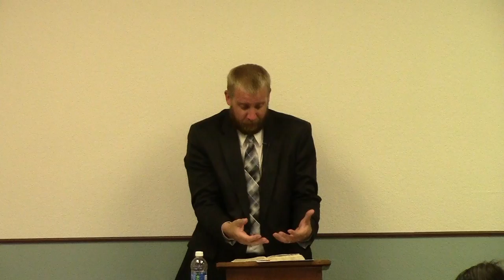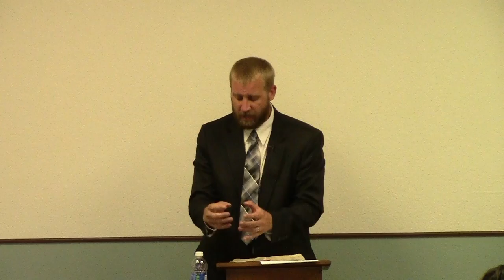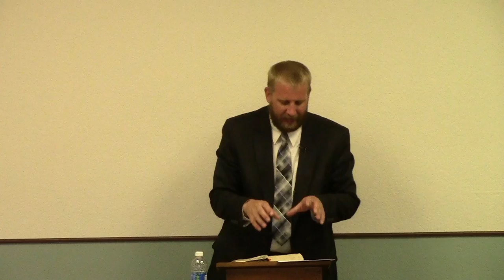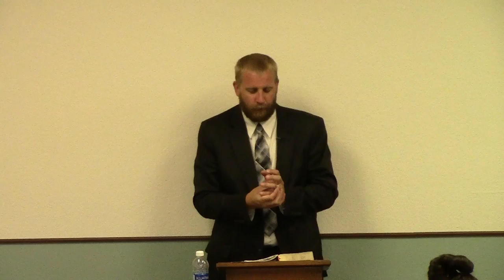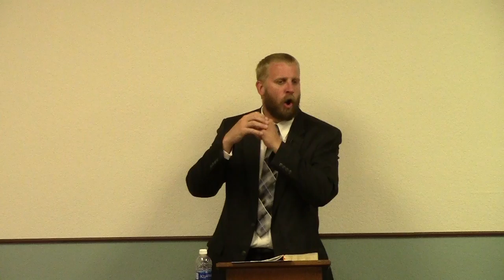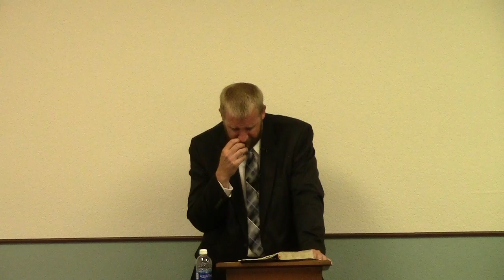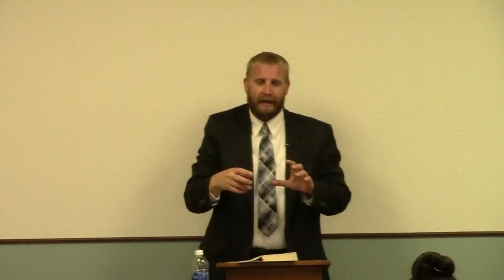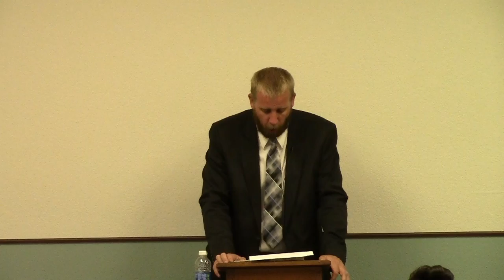Fellowship With The Father